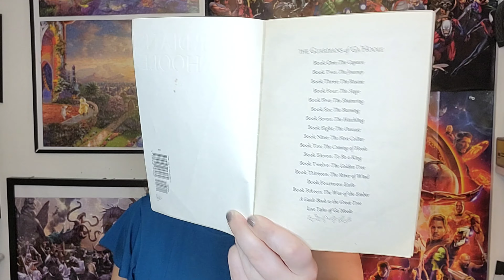Guardians of Ga'hoole -The Capture - A Middlegrade Fantasy Adventure with Owls!!!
Hi Readers,

Today I am reviewing The Capture, the first book the the Guardians of Ga'hoole series by by Kathryn Lasky.

Q: Have you read any of this series? Have you seen the movie?  Let me know below :)